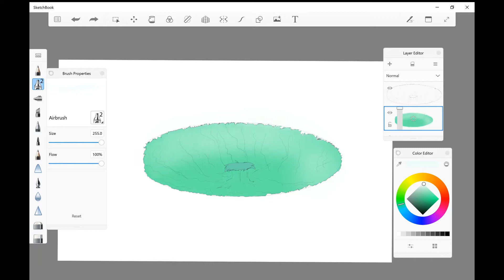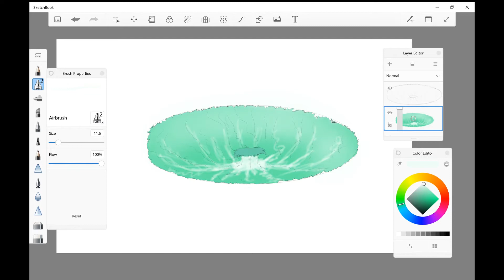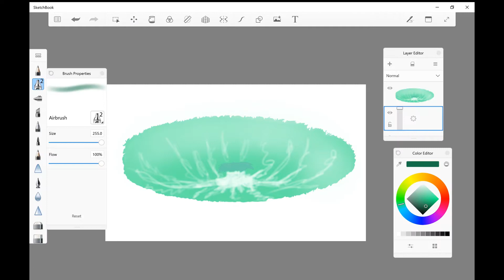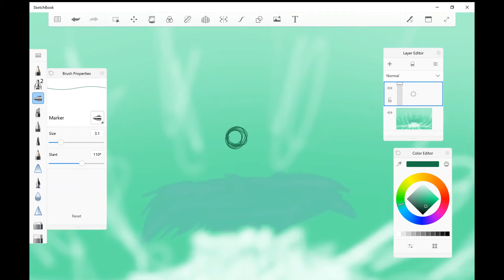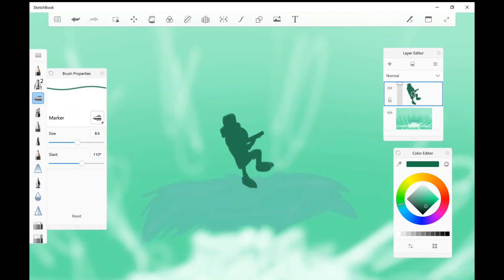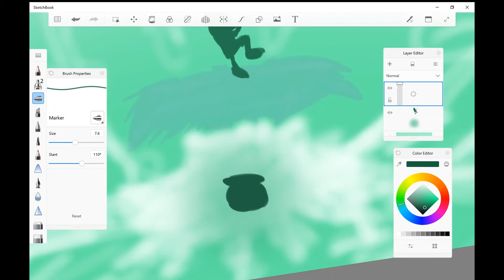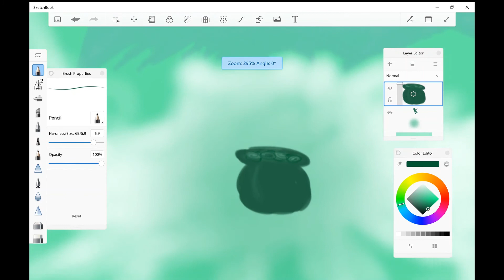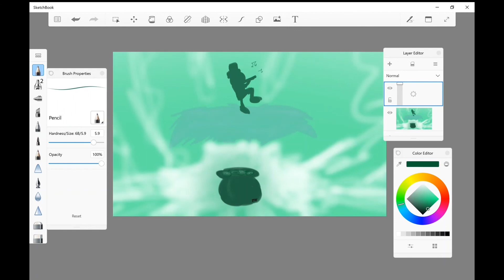Leprechaun Day (All Green Scene)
Just a little challenge for myself. I used different shades of green for this. I did have to cheat with some white to make lighter details though.